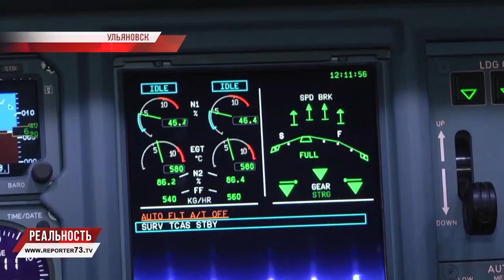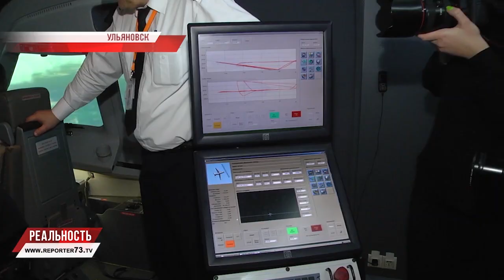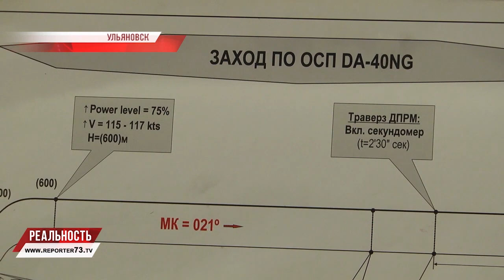КОНКУРС ПИЛОТОВ НА "СУХОМ"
«Лучший в небе»: в Ульяновской области впервые проходит конкурс будущих пилотов Sukhoi Superjet 100. В 2016-м конкурс авиаторов состоялся под эгидой Аэрофлота и Объединенной авиастроительной корпорации. Ульяновский институт гражданской авиации продолжает традицию, принимая участников на своей уникальной тренировочной площадке.

Акцент сделан на умении пилотировать самолет отечественного производства. Можно сказать, он тоже проходит испытание: простоты в освоении и лётных свойств. Наша съемочная группа побывала в гуще событий и узнала, в каких условиях курсанты авиационных вузов демонстрируют свое мастерство.